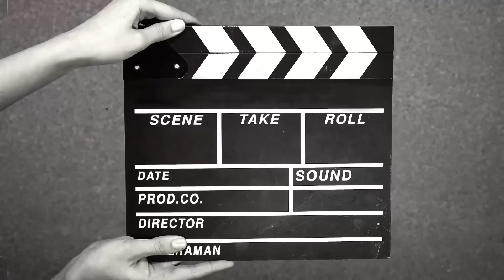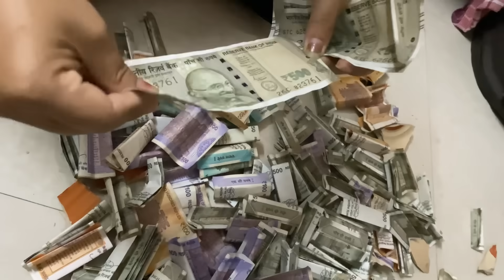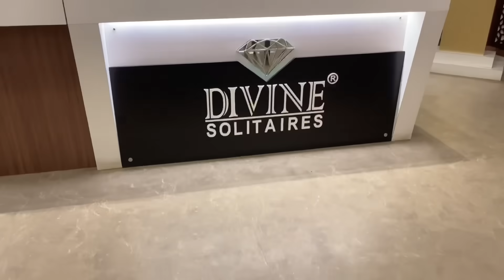Chini Engagement Ring pailai mani